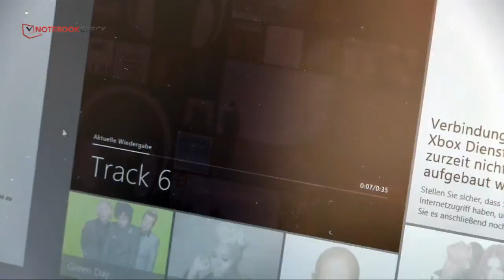Asus Zenbook UX51VZ im Notebookcheck-Video-Test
Wir testen das Asus Zenbook UX51VZ. Kann der schlanke und mit flotten Komponenten ausgestattete Laptop es mit dem MacBook Pro aufnehmen?